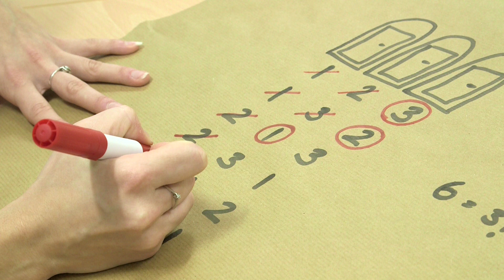Mathematical Way to Choose a Toilet - Numberphile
Toilets at musical festivals are notorious - but how many should you check before committing!?
More links & stuff in full description below ↓↓↓

Animation: Pete McPartlan
Featuring Dr Ria Symonds from the University of Nottingham.